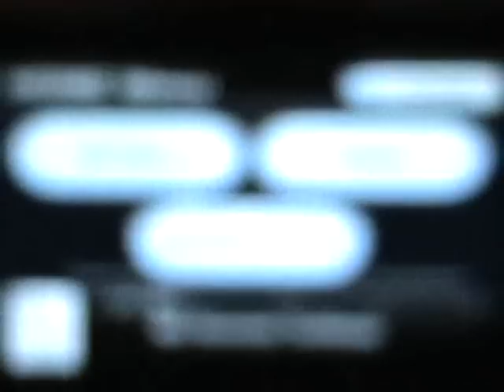Zombies Ate My Neighbors VC Review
!BLOCK SIZE 21!

This is a review of the SNES classic now available to download on Nintendo Wii via the Virtual Console.

This is a review from the perspective of this being a VC game and not a review of the SNES original.